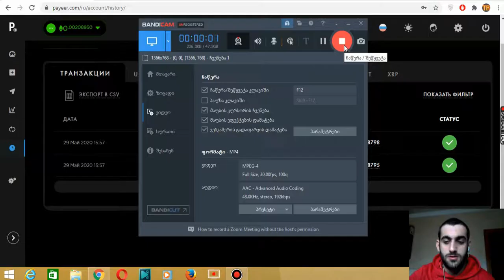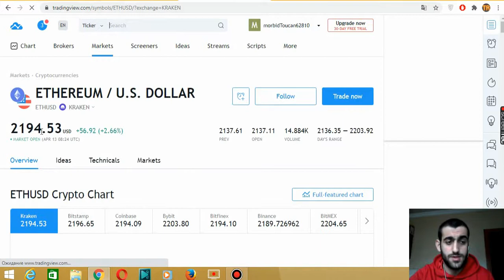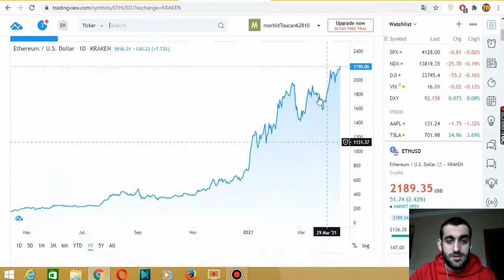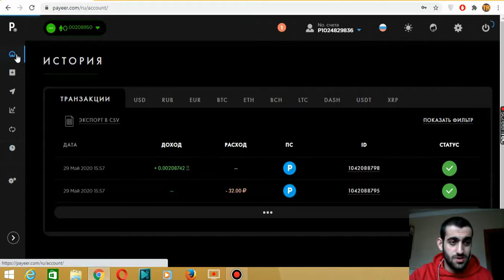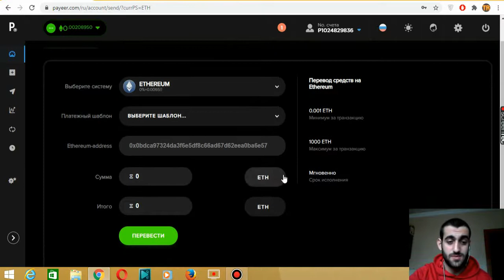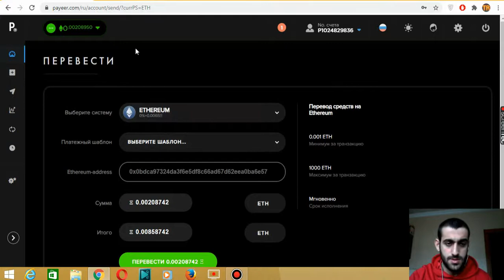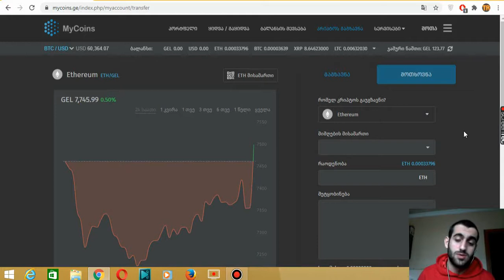ETH-ეთერიუმი როგორ მოვიგე 10 ჯერ მეთი?? არც კი მახსოვდა თუ ნაყიდი მქონდა და 10x მოვიგე, (TRADINVEST)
გეგმები:
1. 1 გამომწერი +
2. 10 გამომწერი +
3. 100 გამომწერი +
4. 1000 გამომწერი -
5. 100 ნახვა +
6. 1000 ნახვა +
7. 10000 ნახვა +
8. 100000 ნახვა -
9. 1 ვიდეო +
10. 10 ვიდეო +
11. 100 ვიდეო +

არხის აღწერა:
    მოგესალმებით ძვირფასო მეგობრებო და გამომწერებო, ჩემი სახელი და გვარი, შოთა შველიძე, თქვენ იმყოფებით არხზე TRADINVEST. ამ არხზე თქვენ ნახავთ მრავალ საინტერესო ინფორმაციას ინტერნეტში ფულის შოვნასთან დაკავშრებით, მაგალითად: ტრეიდინგს, ინვესტიციებს, კრიპტავალუტებს და სხვა... ეს არხი არის ნომერ პირველი მთელს საქართველოში ამ თემებთან დაკავშირებით!..
ასევე მე ვიდეოების გარეთ ვასწავლი ხალხს იმას რაც მე ვიცი ტრეიდინგში, უკვე გამოცდილებით 5 წელზე მეტი და ვაძლევ ხალხს იმის საშვალებას რომ თავიანთი კაპიტალი გაზარდონ ჩემი მოცემული სიგნალების სახით, ამისთვის კი მაქვს დახურული ჯგუფი სადაც ყველა მსურვრველს შეუძლია მოხვდეს რომელიც დამიკავშირდება და მოინდომებს ჩვენთან გაწევრიანებას, ასევე არის ღია ჯგუფი სადაც ყველა სიგნალის სტატისტიკა არის გამოქვეყნებული დახურული ჯგუფიდან და ნემისმიერ მსურველს შეუძლია ნახოს ჩვენი სტატისტიკა და ჩვენი პლიუს-მინუსი, უფრო მეტი ინფორმაციისთვის შეგიძლიათ მომწეროთ ჩემს პირად ფეიბუქზე რომელიც ყველა ვიდეოს აღწერაში არის მითითებული, გისურვებთ წარმატებებს. მადლობა ყურადგებისთვის...

საინვესტიციო საიტები, ბიტკოინი, ეფირიუმი, ლაიტკოინი, ოლიმპი, საუკეთესო და საინტერესო არხი ფინანსებზე, ბიტკოინი, ეფირიუმი, ლაიტკოინი, ბიტკოინ ქეში, რიფლი, სტელარი, ფინანსური სიახლეები,